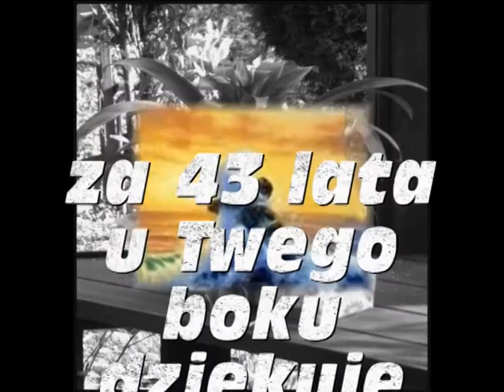Pamieci Ani i nie tylko .Spiewa Magda Umer.avi